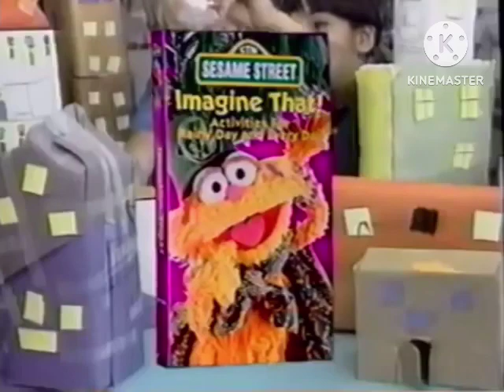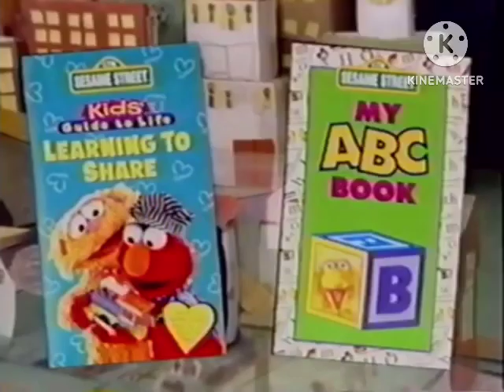Opening to Sesame Street Elmocize (1996 VHS)